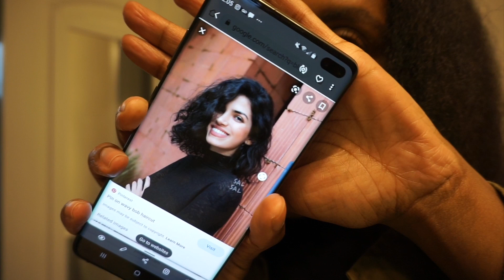First Trim Since Last Year | 4C Natural Hair | Healthy Natural Hair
Hey y’all, here is my growth and retention update since my last trim in September 2019.

Because of. , I have not been getting my regular schedule trims every 3-4 Months. I lost a total of 4 inches of hair.

I’ve will continue to keep my hair low in maintenance, and in two strands twist styles for healthy retention.

Always document your growth and be sure to always bring photos of your desired before and finish style to your stylist for best trimming results. Hope this helps!